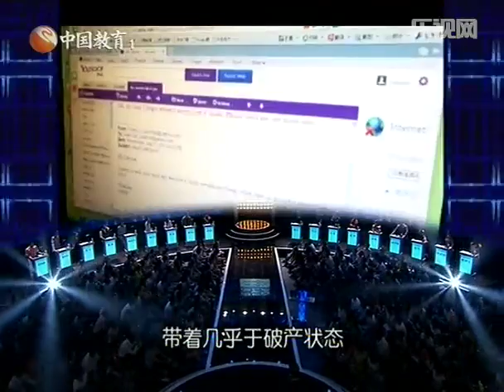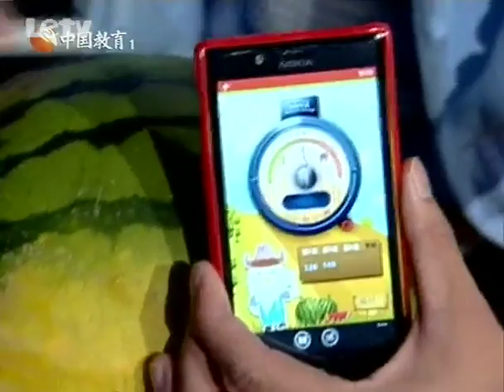职来职往 优质男超能力慧眼识人 留美食娘现场送美食 131025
《隋唐英雄3》即将献映 精彩预告提前看 "混世魔王"程咬金重磅归来 【1月28日YouTube独家首播】

古装恶搞喜剧《三国热》正在热播 第3集 周瑜喝毒酒长香肠嘴 刘备邀张飞共浴度春宵